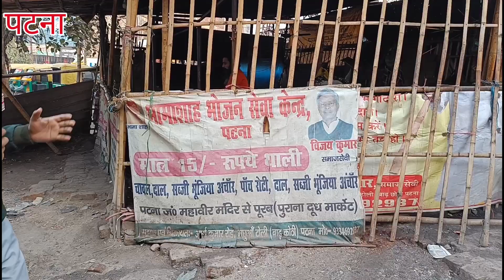Patna Junction 15 रुपया में भरपेट भोजन और गरीबों के लिए फ्री भोजन। patnajunction #₹15_में_भोजन